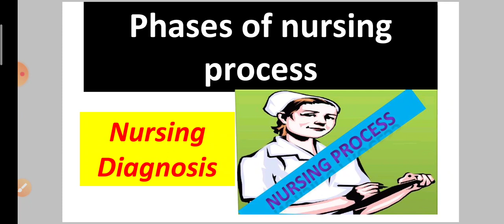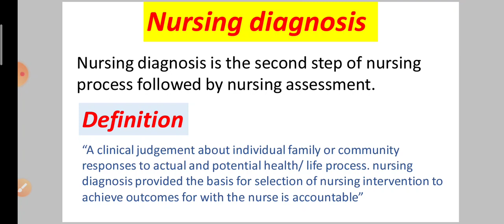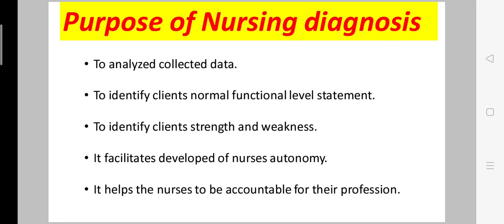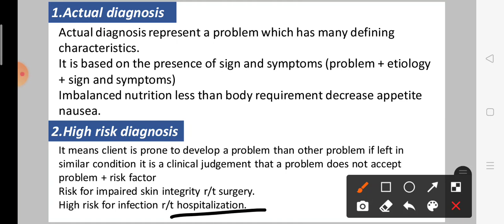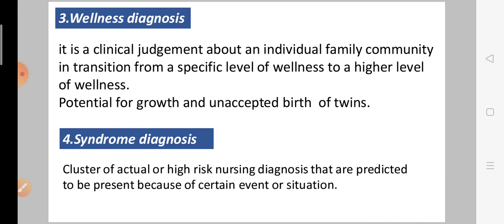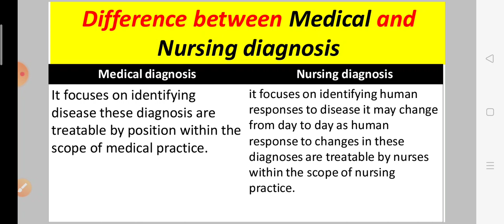Nursing diagnosis in the nursing process in Hindi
Hii friends

In this video you will got to know about the Nursing diagnosis in nursing process.

In this video, you will learn about Nursing diagnosis.  You will have a good understanding of nursing diagnosis and what is a nursing diagnosis and why do it.  You will learn more about nursing diagnosis in this video.

If you have not seen our earlier videos, then you can see our earlier videos by clicking on this link.